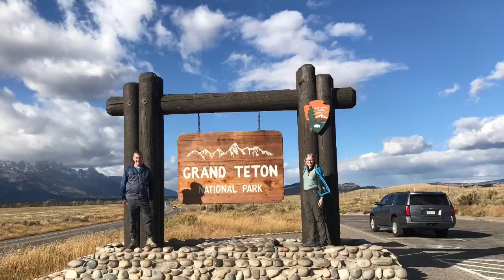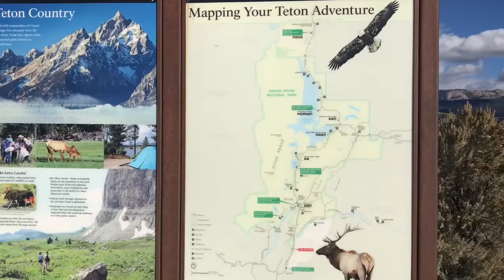3 National Parks Trip: Road Trip/Gran Teton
Hello everyone!

Welcome back!

In this video, we have started our trip to go to 3 National Parks. The first day was nothin but road! We had started our trip 5:30am in Arizona and then landed in Brigham city Utah. The next day, we continued to continue to our first main stop in Jackson, Wyoming. We had booked a cabin and got their around 3:00pm. Then we decided to head into Grand Teton and do a little exploring. We got a little backwards at one point as we lost service to our GPS. But luckily we had downloaded the Grand Teton app to help us out.

We decided at last minute, we would go on a hike. This was around 5:30pm and we only made it a little bit in to the Taggart trail as we started to hear elk around us. We then decided to have a seat and listen. We were lucky enough to see a couple bulls roaming the land. The videos don’t due the night time justice as it was darker than it appeared.

The next day, we explore a little more in Grand Teton, and then we are off to Yellowstone!

Until next time…. Keep exploring!